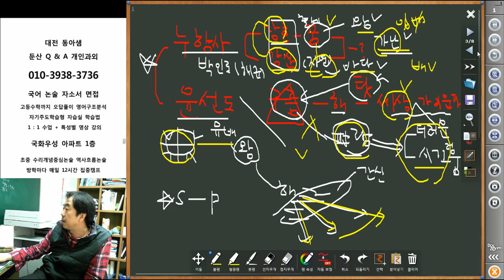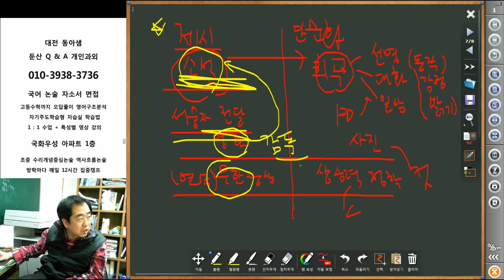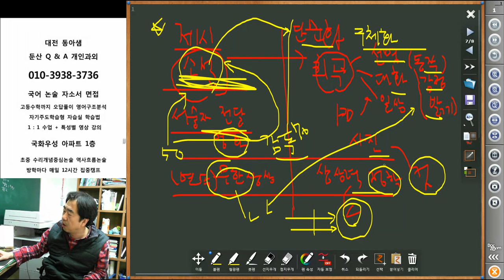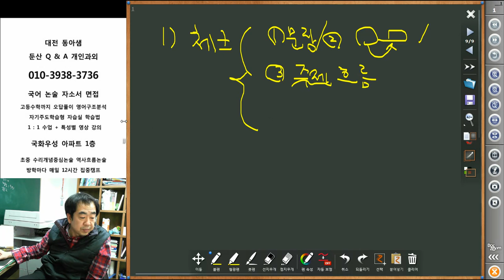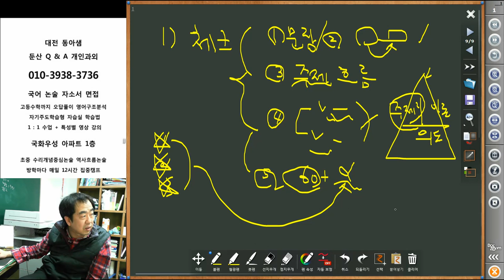[ 국어과외] 고3 국어 8개 오답분석과 개선법 정리 대전 둔산 Q & A 공부방 동아샘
학생의 국어 오답정리 수업을 하고 수업한 내용을 압축 정리해준 녹화본입니다. 학생의 자세한 수업보다 학생의 틀린 내용을 압축 정리하는 것을 중심으로 촬영하였습니다.